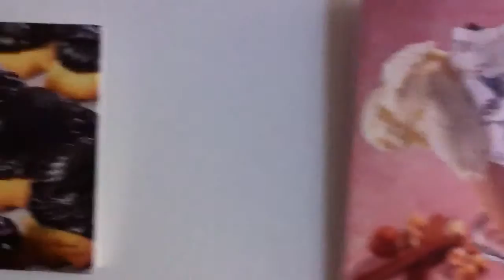Unique University classroom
Food photography class in session at one of Unique Photo's classrooms.